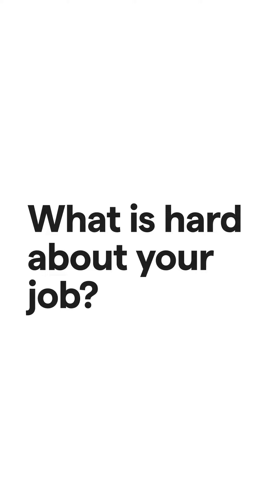Stonemason | Q&A | "What is unique about being a stonemason?" | Go Construct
What's it like to be a stone mason? Meet Grace Elizabeth, who answered some questions so that we could find out more.
Interested in becoming a stone mason? Here's some more details on how to break into the industry!